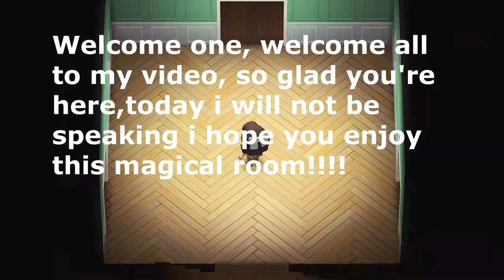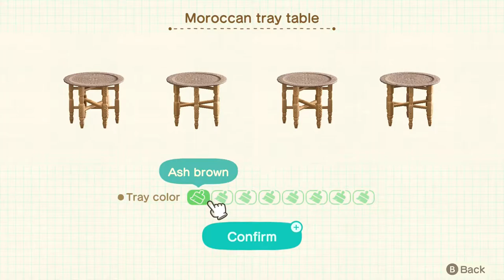DESIGNING A MAGICAL FOREST PLANT ROOM | Speed Build | Ideas for your Animal Crossing houses #1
DESIGNING A MAGICAL FOREST PLANT ROOM | Speed Build | Ideas for your houses

Sub Goal: 2,000 (WE CAN DO IT)

Profile Picture by @nao9342 on Twitter
Channel Banner by @yo.doggies on Instagram,,,,Toast design inspired by @chanteii_ on Instagram

°･*:.｡.Show me your Support by Commenting your Thoughts about this video ・*:.。.:*・°

･*:.｡..｡.:*･ﾟ°･*:.｡. °･*:.｡.